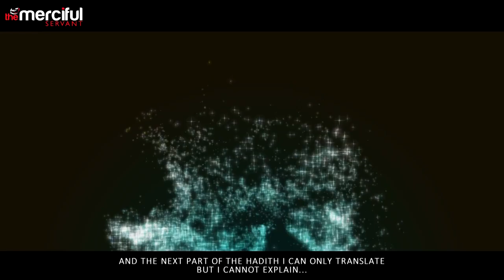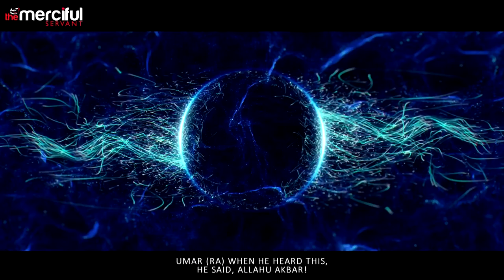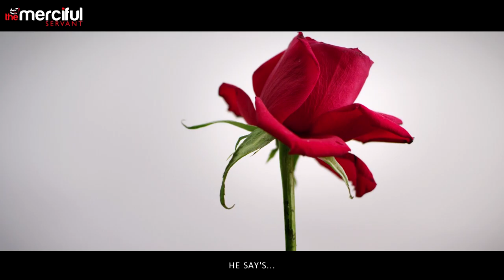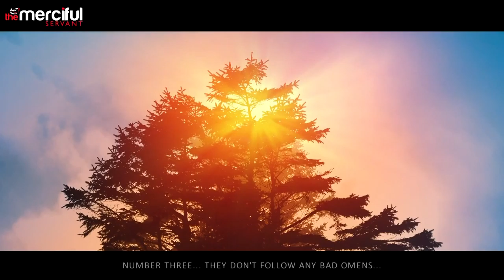THE 70,000 JANNAH WITH NO JUDGEMENT